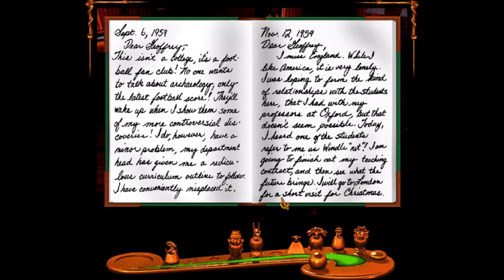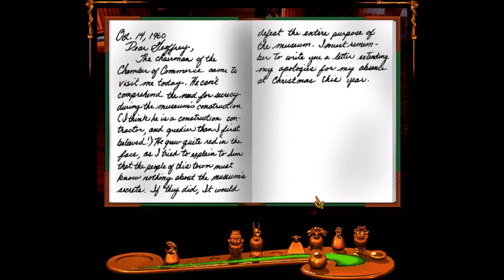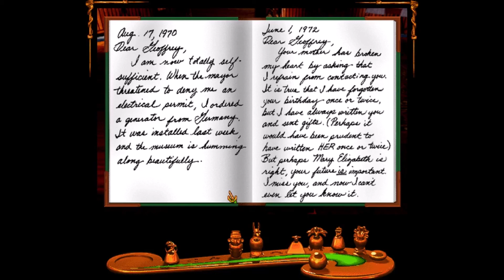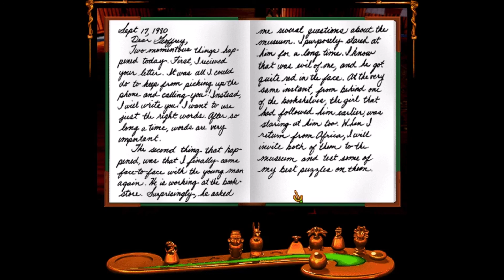RGD 268 Let's Play Shivers #18 Hubie's Journal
aka How Not to Capture Metal